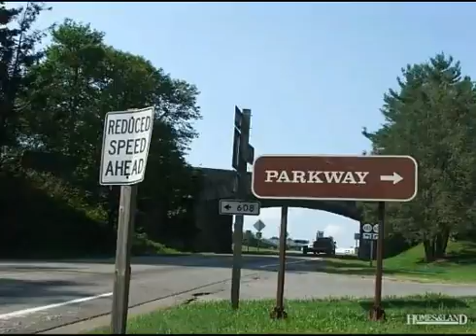$495,000 in FANCY GAP 24328. Call Lou Jewell ALC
Undeveloped - Fancy Gap, VA OVER 1 MILE ON THE HISTORIC BLUE RIDGE PARKWAY. LONG DISTANT VIEWS, ONE CREEK AND SEVEN STREAMS, APPROX 125 ACRES+/- NEWLY PLANTED IN WHITE PINES. APPROX 40 AC PASTURE,WILL DIVIDE IN HALF OR FORTHS. FARM HOME LIVABLE, AT NO VALUE. CALL LOU JEWELL ALC 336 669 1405.